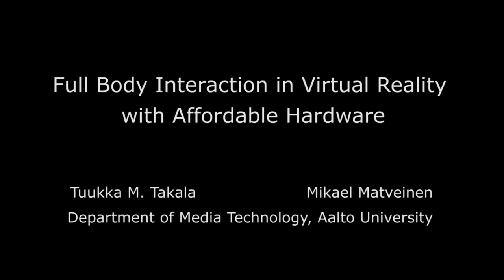Full Body Interaction in Virtual Reality with Affordable Hardware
Tuukka M. Takala, Mikael Matveinen. (2014). Full Body Interaction in Virtual Reality with Affordable Hardware. To appear in IEEE Virtual Reality Videos 2014

Posted with permission of authors and IEEE.